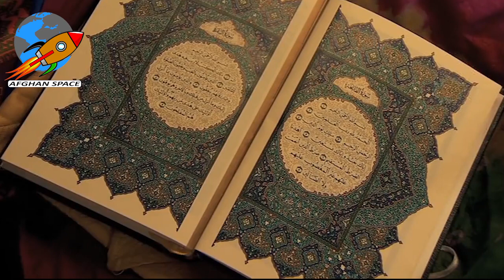Abdul Ahad Momand Space Mission د افغان ستورمزلي (فضانورد) عبدالاحد مومند فضايي ماموریت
دا مستند فلم د افغان-سپېس له لوري جوړ شوی دی او هغه واقعات رانغاړي کوم چې په ۱۹۸۸ز کال کې د افغانستان لومړنی ستورمزلی فضا ته جګ شو او په لومړي ځل یې قرآنکریم او د افغاستان بیرغ په فضا کې ورپاوه.